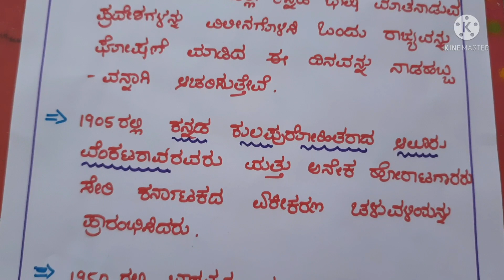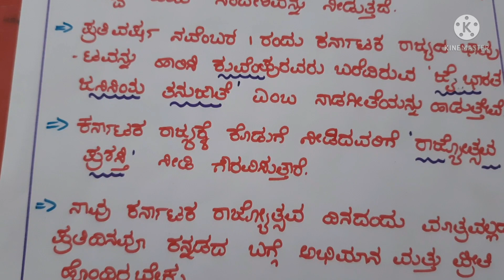Kannada Rajyotsava Speech in Kannada ಕನ್ನಡ ರಾಜ್ಯೋತ್ಸವ ಭಾಷಣ